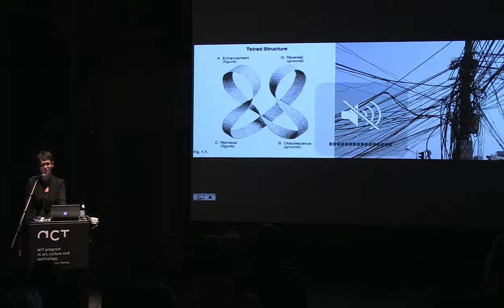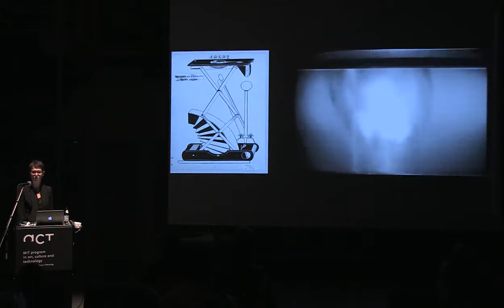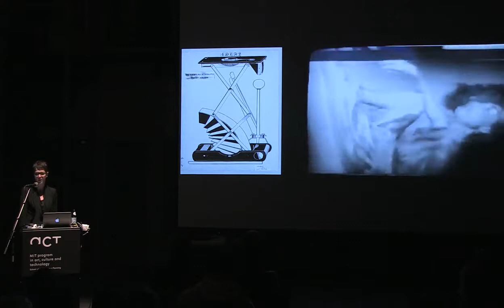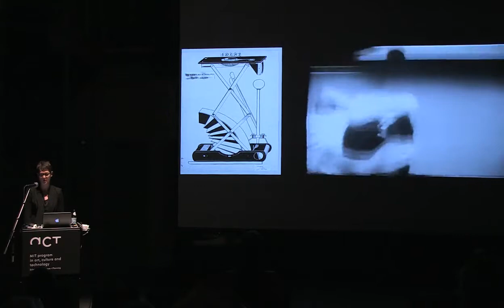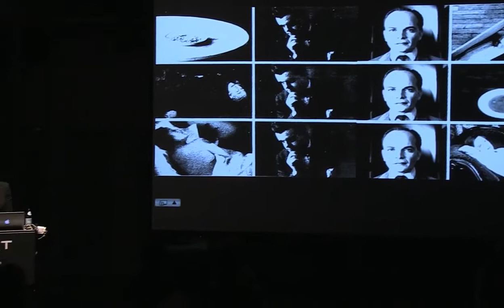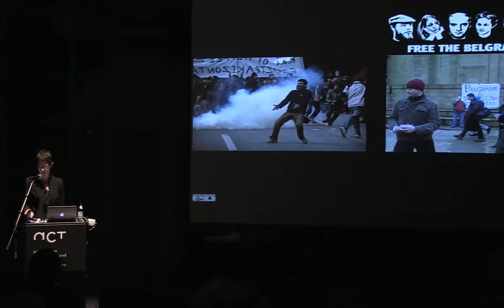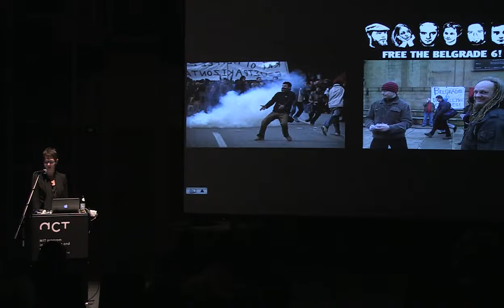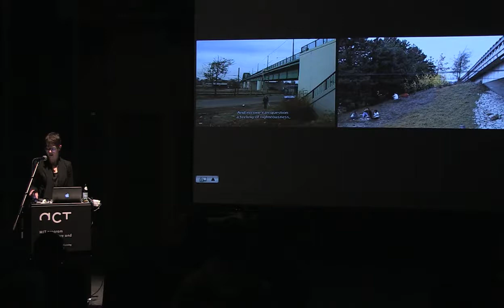Krista Lynes, Creative Geographies: Video Beyond the Global Village, November 26, 2012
Experiments in Thinking, Action & Form: Cinematic Migrations, Fall 2012 Lecture Series

Krista Lynes
Creative Geographies: Video Beyond the Global Village

In his critical analysis of postmodern culture, Fredric Jameson asserted that the particular temporality of video, its “total flow,” bound apparatus and subject in a new kind of materialism governed by measurement, a machinic time closer to the chronometer than the cinema. This produced a “kaleidoscopic” image of distinct streams whose historicism was revealed by the very organization of videographic space and time. Professor Lynes’s talk will extend Jameson’s insights to questions of representation and cultural production under the current crises and failures of market structures in the 21st century, and the (speculative, generative) co-incidences between protest movements around the globe, focusing specifically on artworks that juxtapose chronometric and cinematic time.